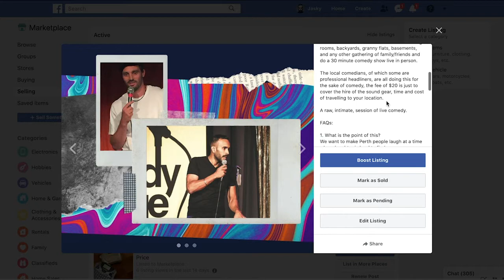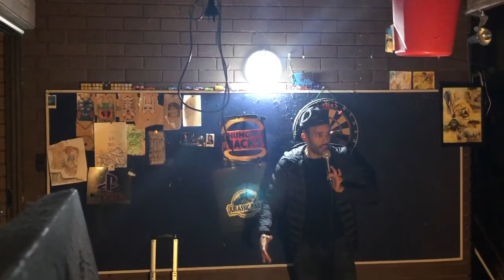Getting Booked for $20 Off FB Marketplace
With NO stage time for nearly 3 months, I was super desperate.

So, I posted an ad on Facebook Marketplace saying "two comedians will come entertain you at your house (even in a shed if we need to), as long as you cover the fuel" - we were hired by 10 very high uni students for a surprise birthday.

And ended up doing 30 minutes each, I've never done 30 minutes before.